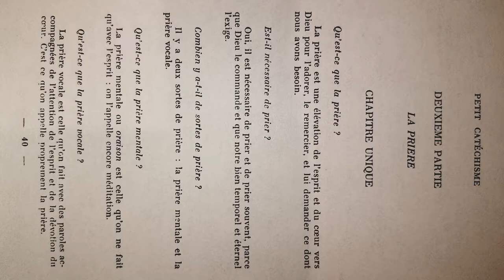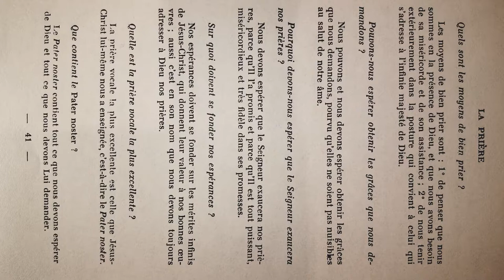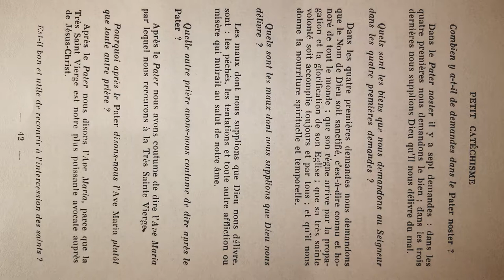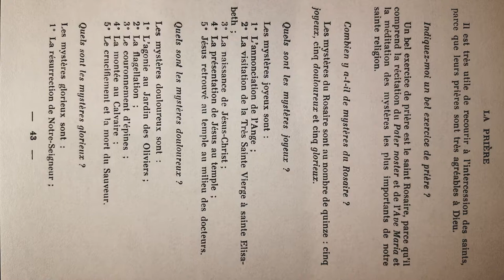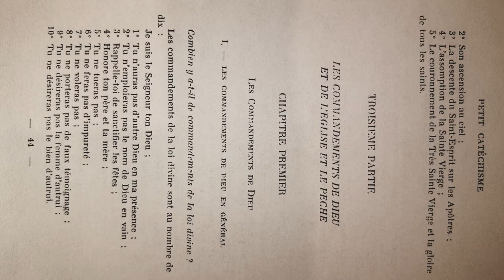Catéchisme de Saint Pie X (p.040) La Prière